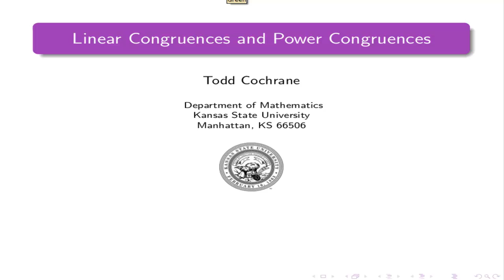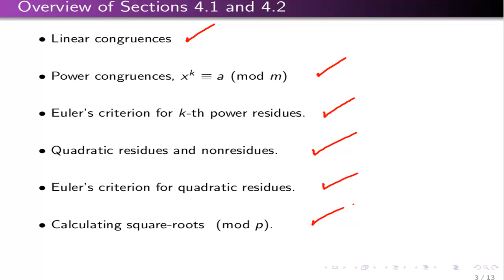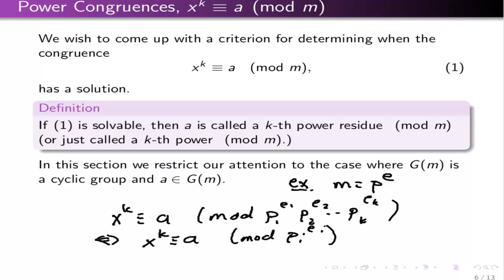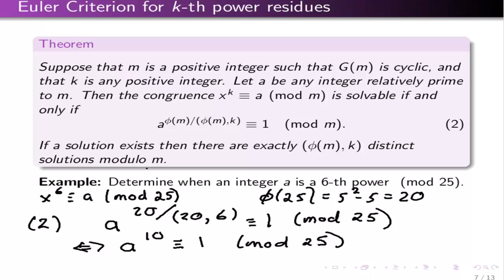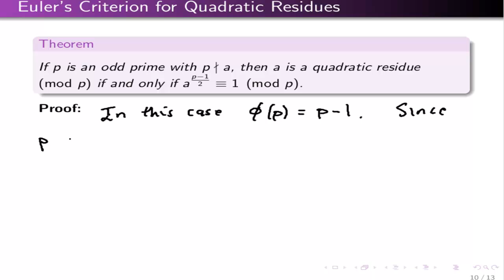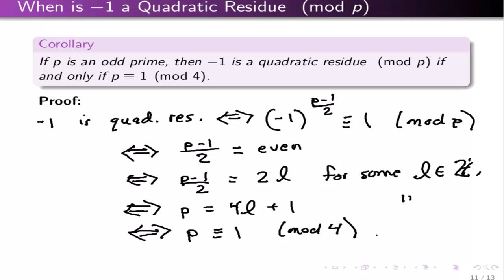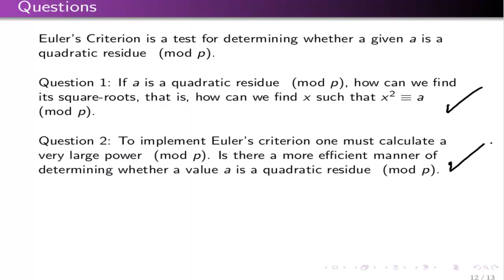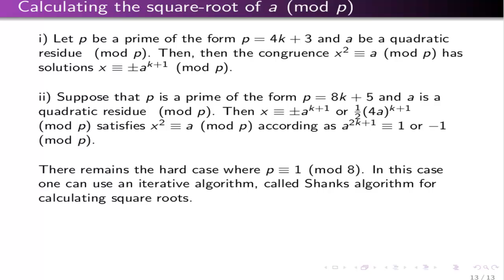Math 706 Section 4.1b-4.2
Math 706 Section 4.1b and 4.2
Linear Congruences and Power Congruences